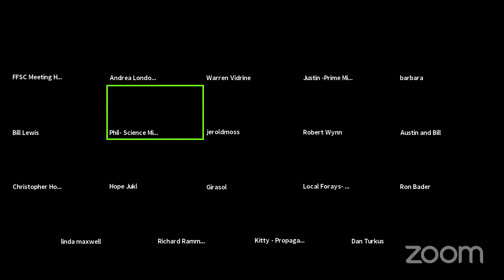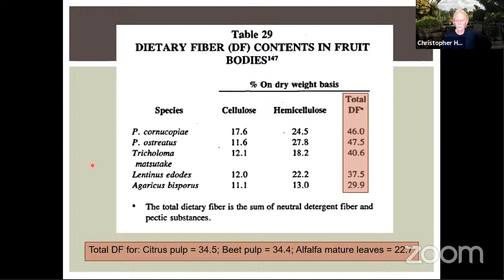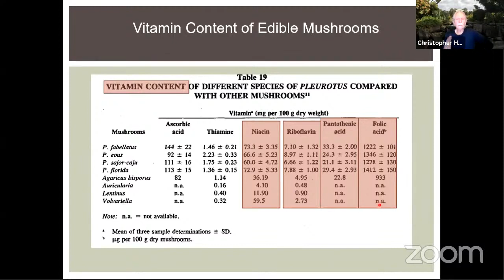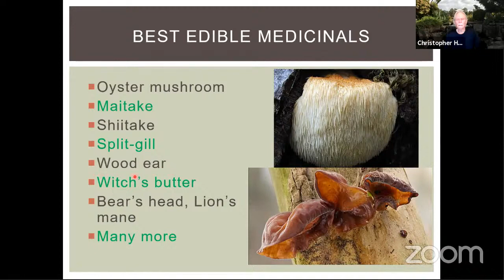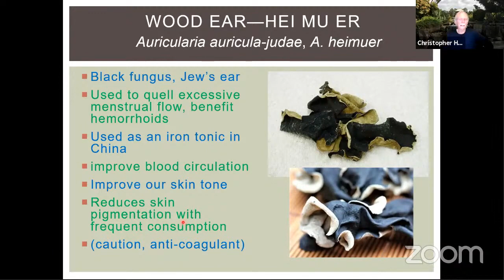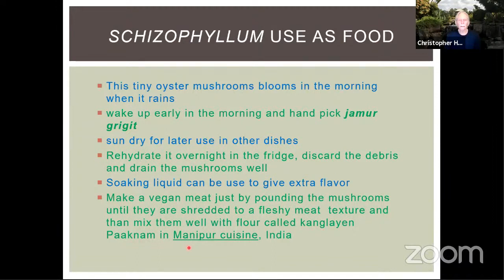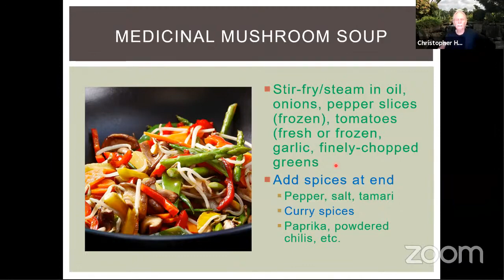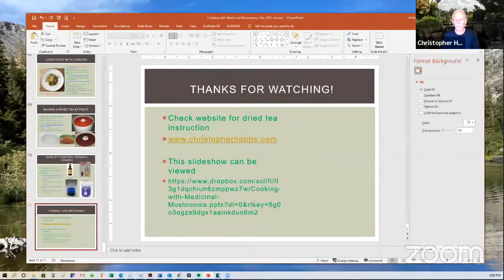Cooking with Medicinal Mushrooms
Presentation from Christopher Hobbs, Ph.D. at the Fungus Federation Meeting, February 17, 2021